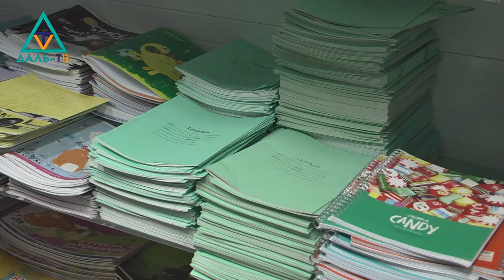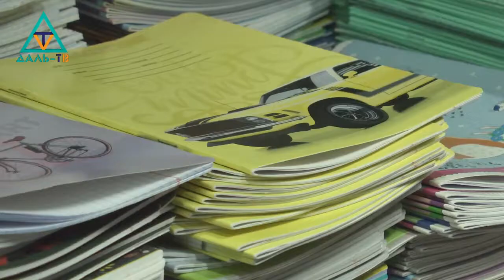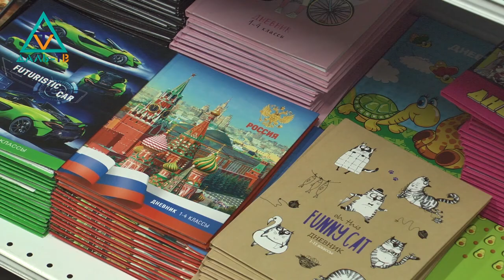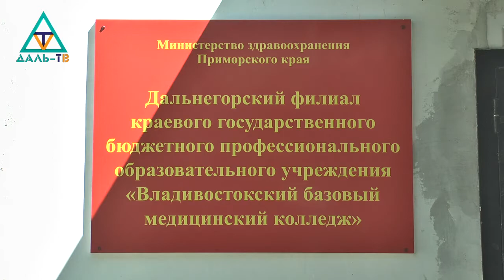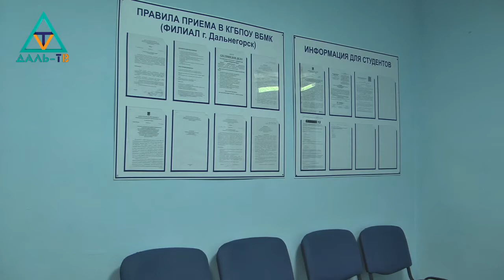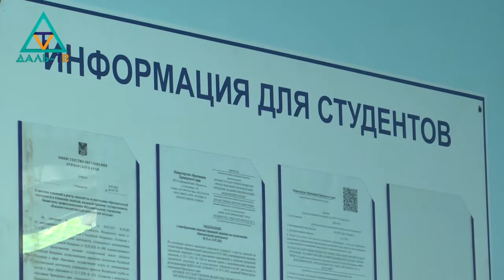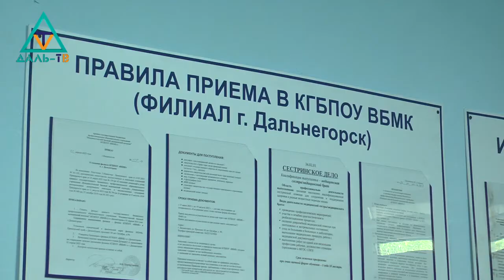05 08 22 Коротко